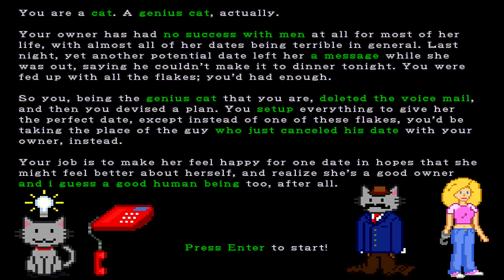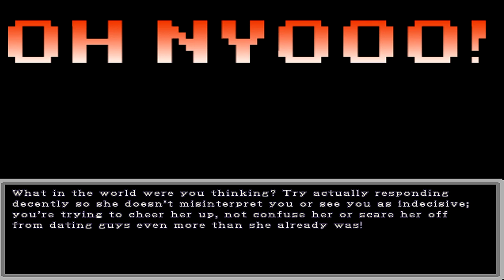Catastrophic Date - WTF? Friday - OH NYOOOOOO!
Ok, I guess cats even suck at dates!
Like the video / series? Leave a like or fav, they really help and are always appreciated!

What the EFF? Friday is a new series that will run every Friday. I will be playing the weirdest, strangest, and odd duck games, all requested or sent in by YOU GUYS!

SEND YOUR REQUESTS FOR WHAT THE EFF? FRIDAY!